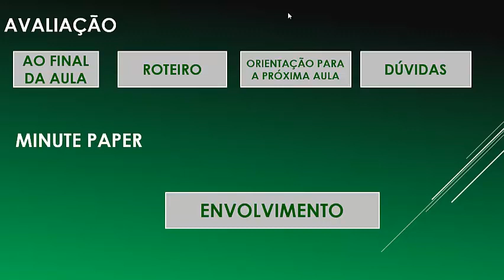Modulo 7 Episódio 5 Avaliações Minute Paper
Neste vídeo é apresentada a ferramenta de avaliação minute paper  e como realizá-la dentro da sala de aula. Retrata a importância do seu uso para que o aluno passe a ter responsabilidade a partir da reflexão e verificação proposta. Nos dias atuais é essencial que os alunos passem a enxergar a autoavaliação como parte integrante do processo de ensino e aprendizagem.  Aborda a sua importância dentro do processo de aprendizagem e a relação existente com as metodologias ativas.